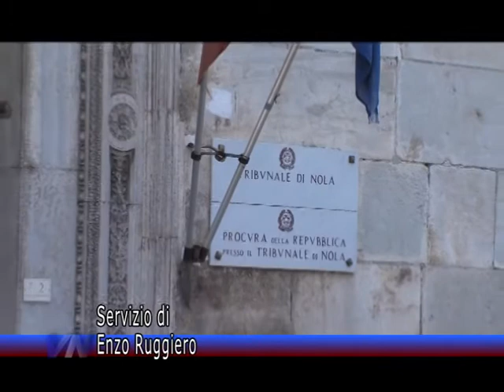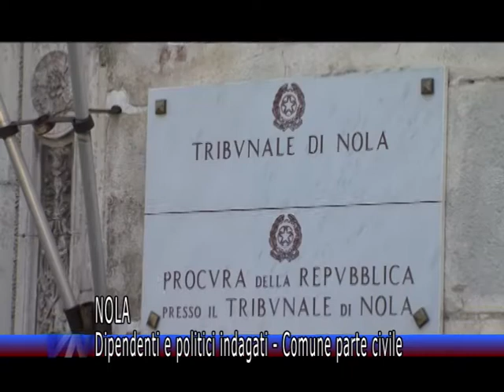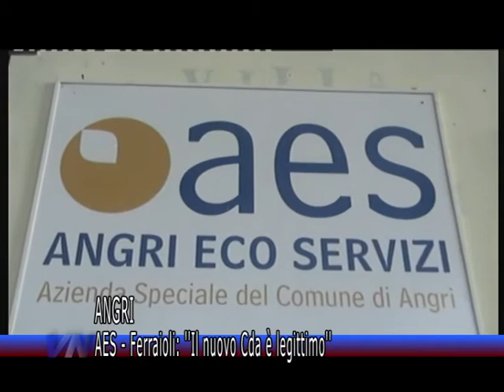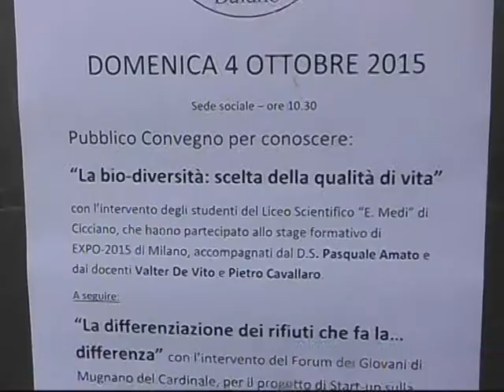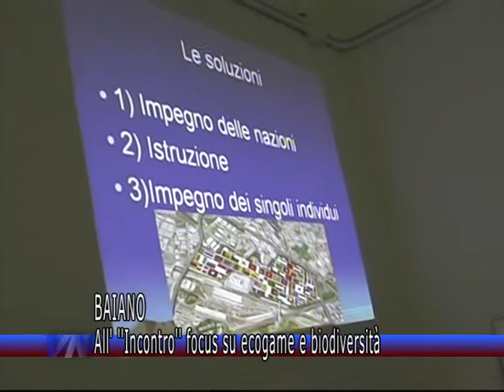Videonola Notizie del 05/10/2015